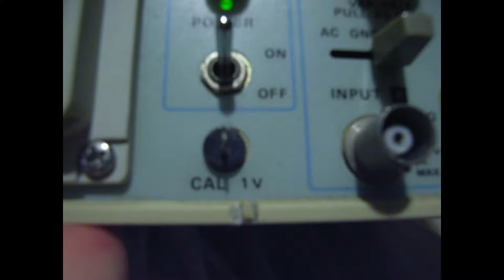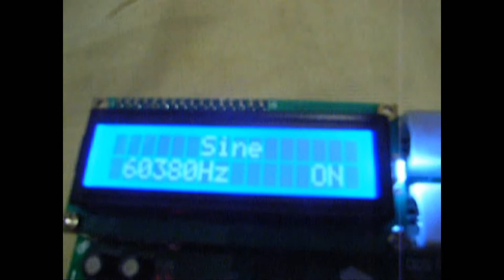Farnell DTV 20, 20MHz oscilloscope for sale, learn electronics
Hello,
Here is a Farnell DTV 20MHz oscilloscope for sale on ebay at the moment. I got the scope some time ago and haven't really used it so I am selling it. The scope comes with one probe (not the one used in the video). There is a power lead but no manual. The scope seems to be functioning fine, I have not had any problems when I have used it. There is no damage to the case or carry handle.